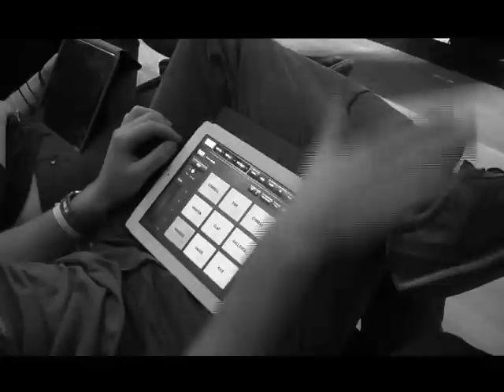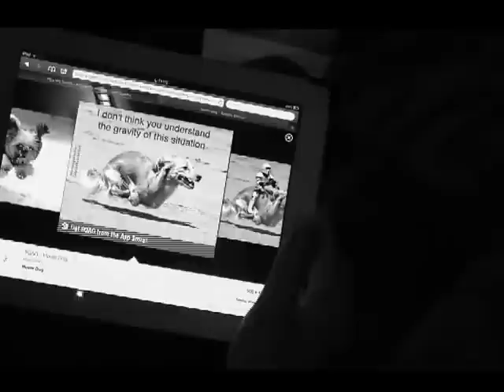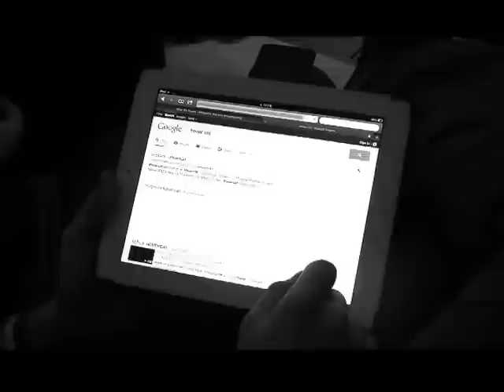Fjords in the Studio recording Domino and Strata Flordia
Recording the new Double A side single Domino and Strata Florida at the Manics' studio in Cardiff